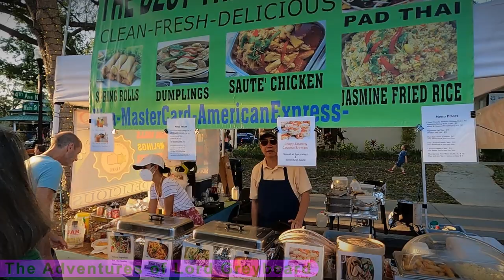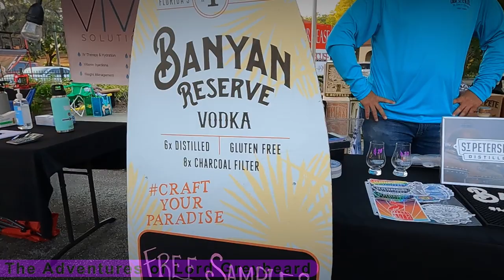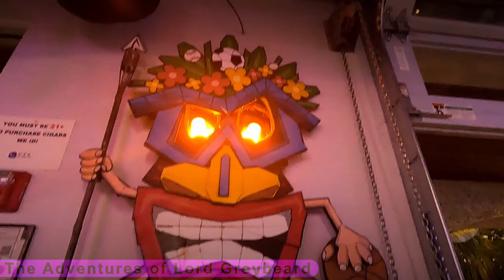Safety Harbor Third Friday March 2022 - Sunset, Drinks, Music, Vendors - Fun Tour Street Celebration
We went to the Safety Harbor Third Friday event in March 2022. We take you on a walk of the street, and into a few places for drinks, music, and more. This was our first time at this event and it was a blast!

We saw an amazing street performer, heard a ton of excellent music, and had a few drinks at a few of the bars, breweries, and sample vendors.

Every month on the 3rd Friday from 6 to 10pm, Safety Harbor hosts a party on Main Street.

If anybody has a timestamp with a note of a particular street act, please let me know and I'll put it in the description.

If this video and information was helpful, the ways you can show your appreciation are:

1) Like this video.

I have an Amazon Wish List if you want to support me and this channel. If you get me anything from this list I'll give you and your company/cause a shout-out on the next video.